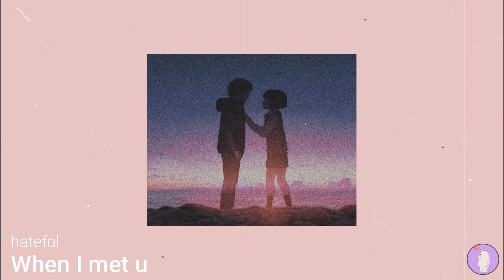hateful When I met u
*** Sad Time Again

I knew from the beginning that you would leave marks on my soul, these unforgettable marks that were your touch, your eyes, your laughter, and everything that made me love you.
❤ Lofi ❤